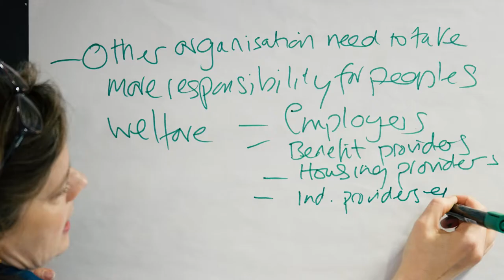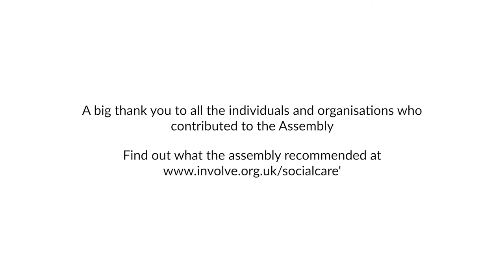Citizen Assembly on Social Care trailer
The Citizens’ Assembly on Social Care brought together 47 randomly selected English citizens over two weekends to consider the question of how adult social care in England should be funded long-term.

Over the two weekends, Assembly Members took part in approximately 28 hours of deliberation, which equates to 1,316 ‘people hours’ in total.